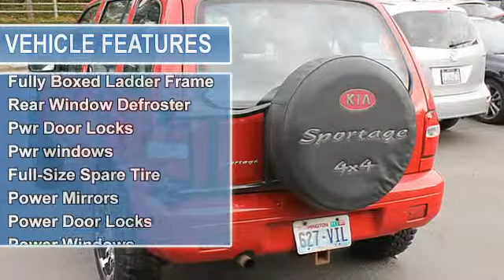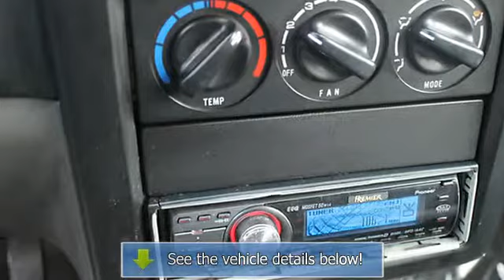1999 Kia Sportage - Nissan of the Eastside - Bellevue, WA 98005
For Sale: 1999 Kia Sportage
VIN: KNDJA7230X5615131
Engine: 2.0L 4Cyl
Drivetrain: 4 Wheel Drive
Transmission: 5 Spd Manual
Mileage: 121,743
Color: Red (exterior) Gray (interior)

Features:
GREAT CAR!!!  COME IN NOW BEFORE IT SELLS!!  PRICE REDUCED THIS WEEKEND ONLY!!